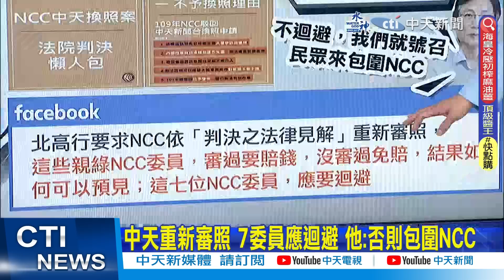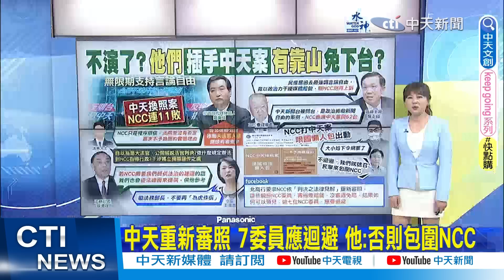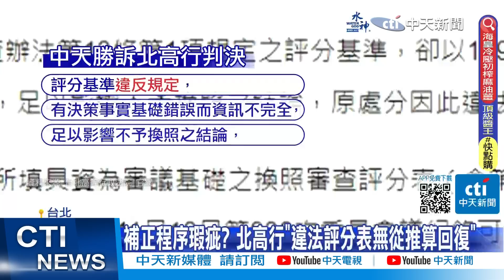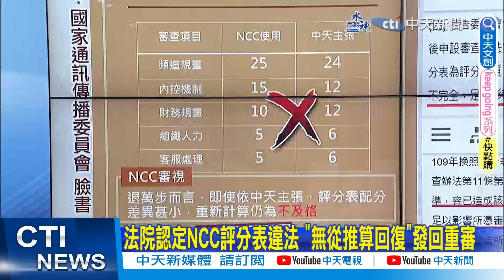【每日必看】NCC敗訴羅秉成解說判決... 法界人士:自以為法官?｜NCC吞敗.政院不買帳! 趙少康:不認錯比流氓還糟 20230512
0:00 中天換照案NCC敗訴 部會"插手"不演了?
2:18 NCC吞敗.政院不買帳! 趙少康:不認錯比流氓還糟
4:54 法院認定NCC評分表違法 "無從推算回復"發回重審
5:59 無新聞專業卻審判新聞 吳子嘉批NCC主委"走狗"